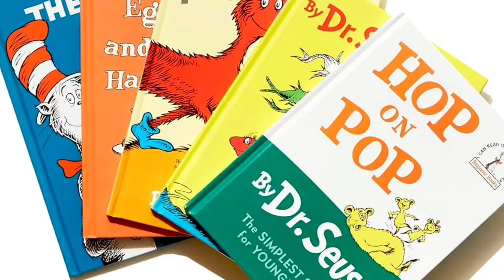WEEKLY REVIEW!!! w/ A new guest?!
Yes we are actually back now! Big thanks to Angel for coming in and talking comics with us!